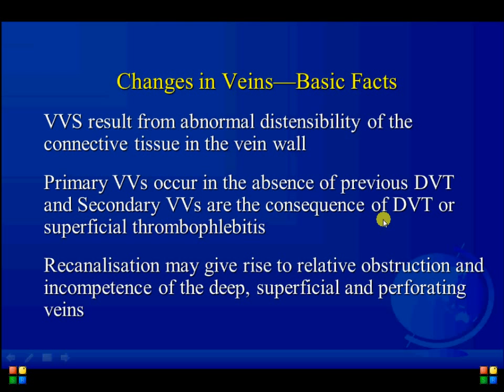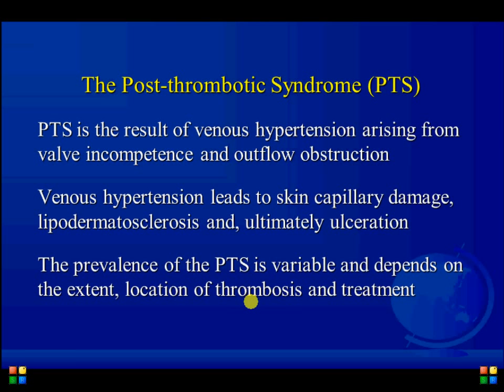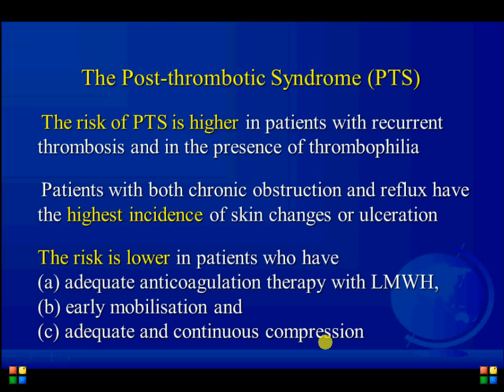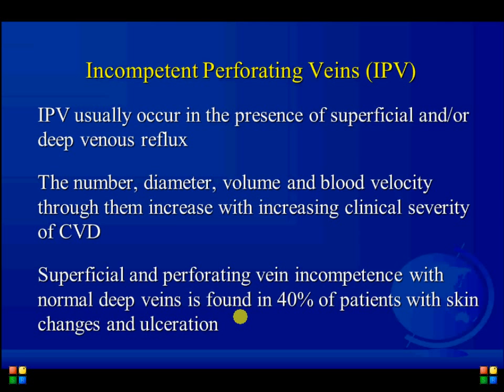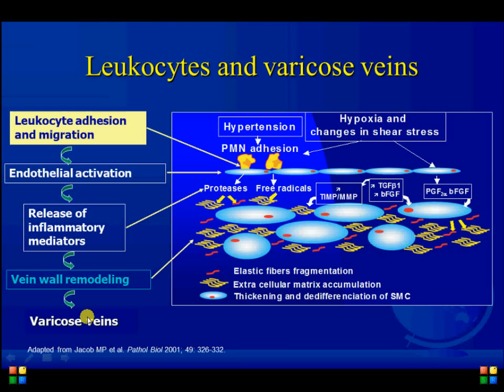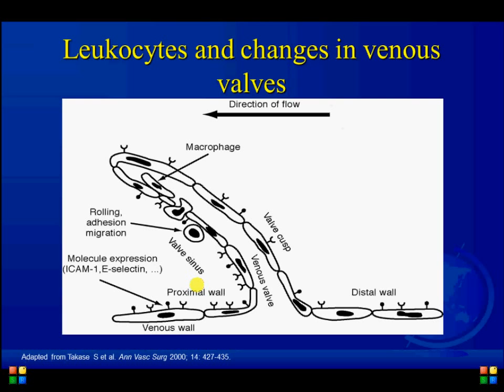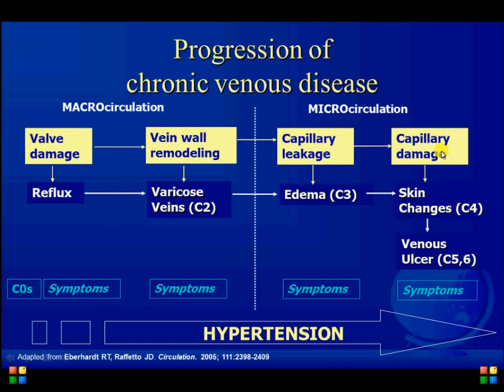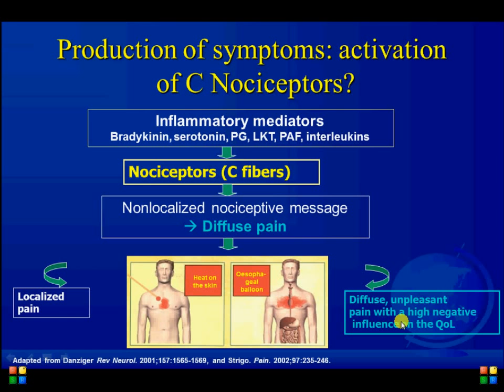Session 1. Basic Principles 1.1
LECTURES OF THE 3RD EVF HANDS-ON WORKSHOP ON VENOUS DISEASE
What's new in pathophysiology of CVD? Andrew Nicolaides (Cyprus)